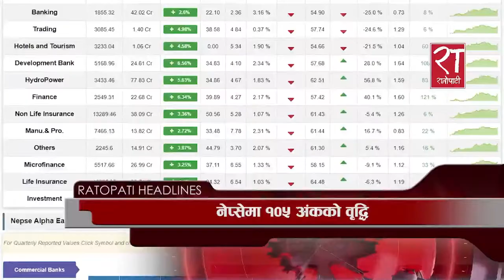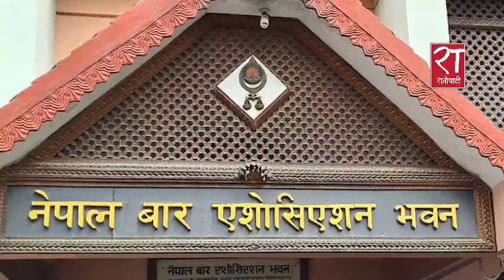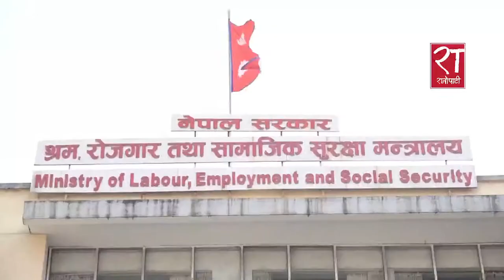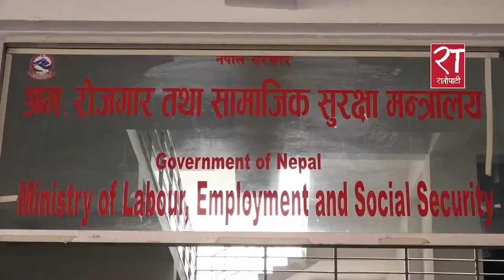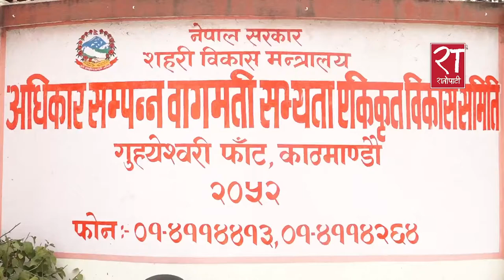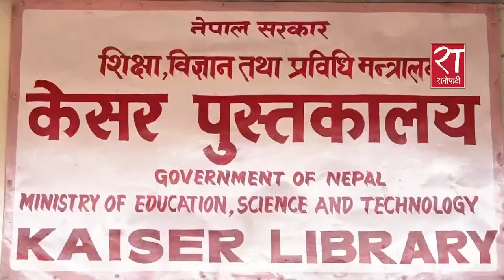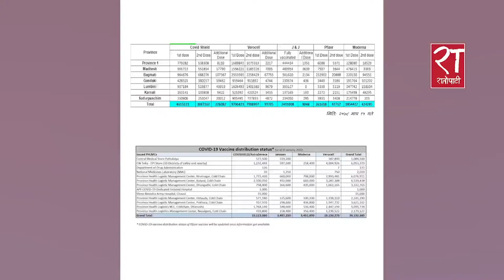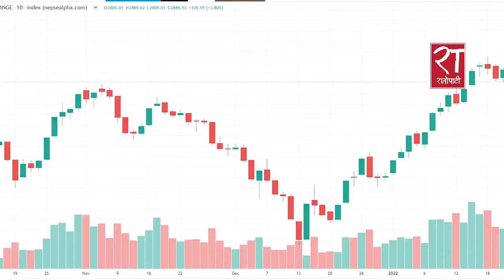आजका हेडलाइन्स् : माघ १६, २०७८ || Ratopati Headlines || January 30, 2022 || Ratopati TV